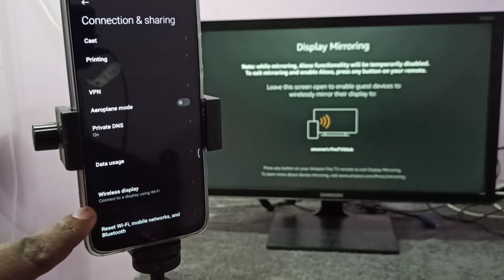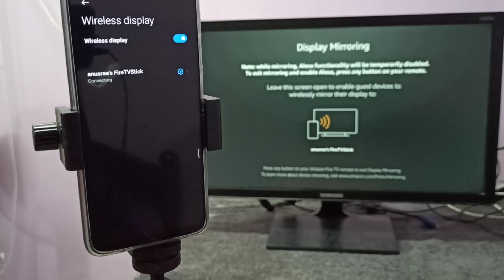How to do Screen Mirroring in Redmi Note 10 Pro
Xiaomi Mi Redmi Screen Mirroring,
How to Connect Redmi to TV,
Screen Mirroring,
Connect to Smart TV,
Screen Cast,
How to do screen mirroring in Redmi,
Connect redmi phone to smart tv,
How to connect redmi phone to tv,
How To Connect redmi Mobile to Led Tv,
How to Connect REDMI to Smart TV,
redmi Screen Mirroring,
redmi Wireless Display,
redmi Cast,
redmi screen casting,